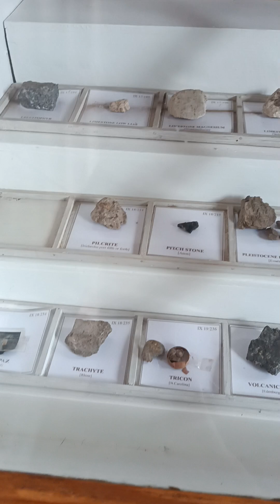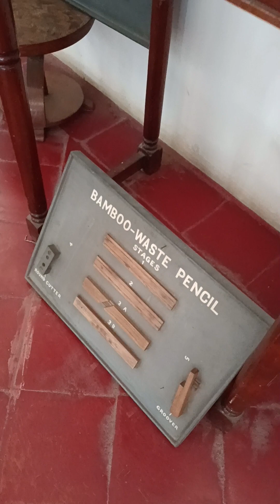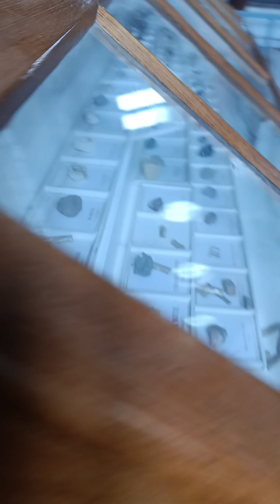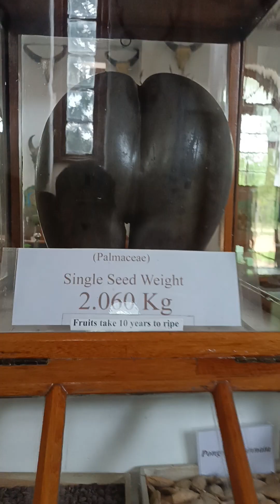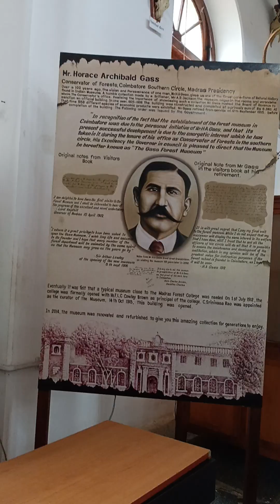we are at gass forest museum🤯 🖼️🏤 pls subscribe to my channel 🙏♥️